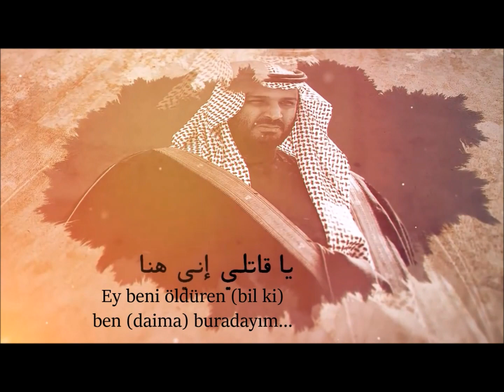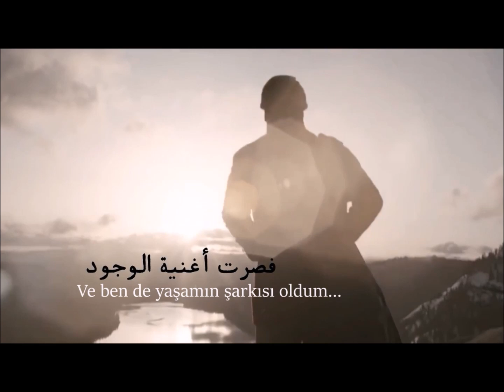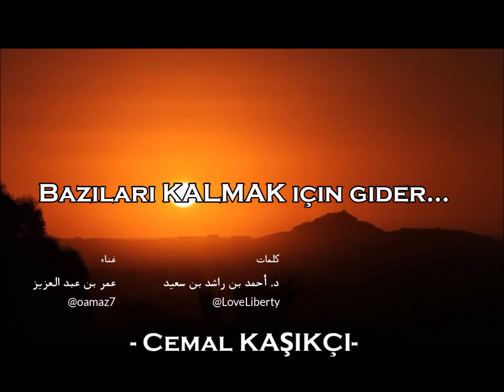Cemal Kaşıkçı Anısına • Cemal, hoşçakal... • أغنية وداعا جمال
Diyecek bir şey yok. Söze yok hacet...
Allah rahmet eylesin, katillerini kahreylesin.
Amin!